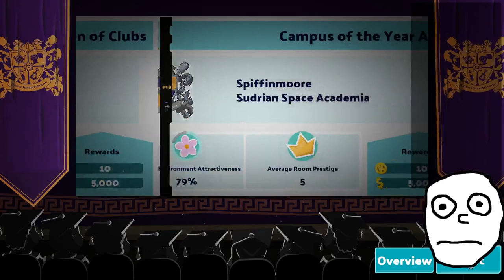badspaceking is teaching the youngsters how to live in debt forever (2024-04-15)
making a better magic school that isn't invented by a chud